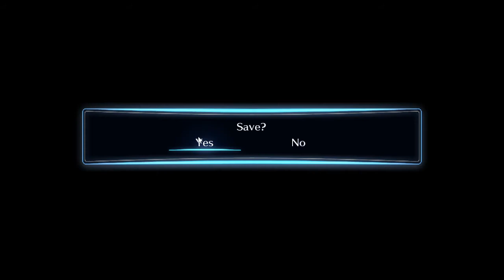Arata...You look different...Digimon Story Cyber Sleuth Ep 74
Hey YouTube!!!
It's time for episode 74 of Digimon Story Cyber Sleuth!!!